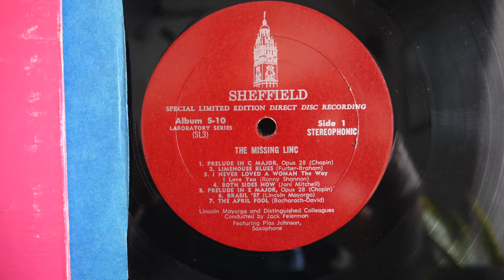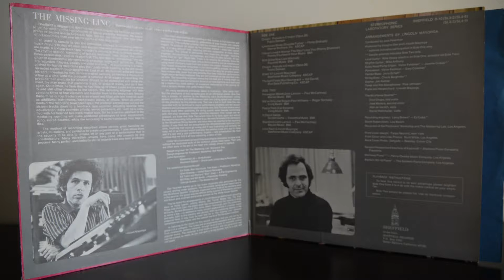Limehouse Blues - Lincoln Mayorga (1974)